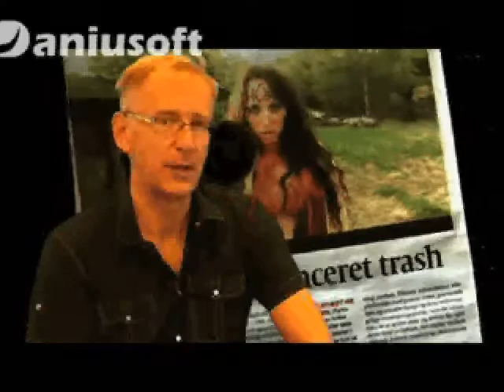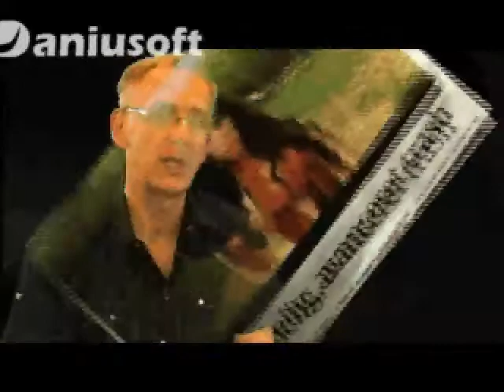Hora review del 4.avi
Hora review del 4. Reinert Kiil. Jørgen Langhelle. Kenneth Falkenberg. Eik Ommedal. isabel Vibe. Rape revenge. Norway. Gaute Næsheim. Minken Tveitan. Rudy Claes. Danmark.